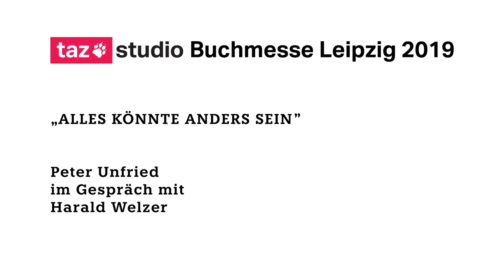taz Studio [Buchmesse Leipzig 2019] „Alles könnte anders sein“ von Harald Welzer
Gespräch im taz Studio auf der Buchmesse Leipzig 2019:
Früher war die Zukunft besser, heute scheint daran keiner mehr zu glauben. Muss das so sein?
Mit: Harald Welzer (Autor und Professor für Transformationsdesign)
Moderation: Peter Unfried (taz Chefreporter)